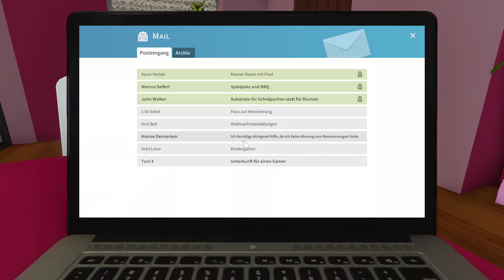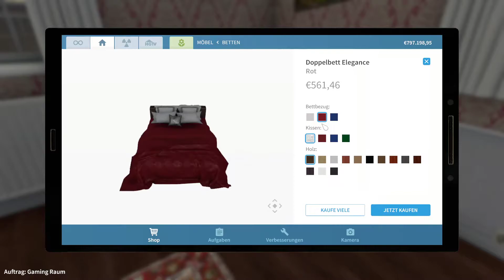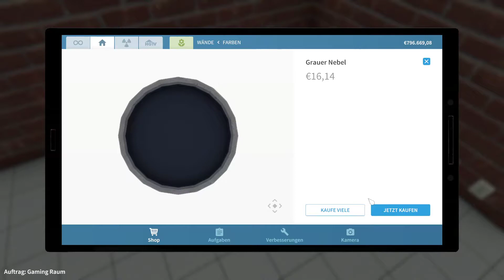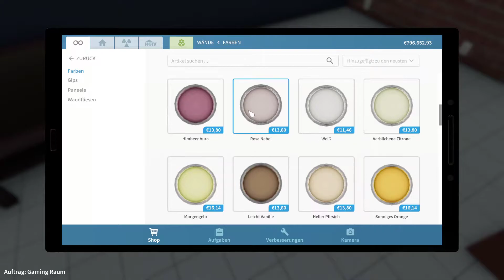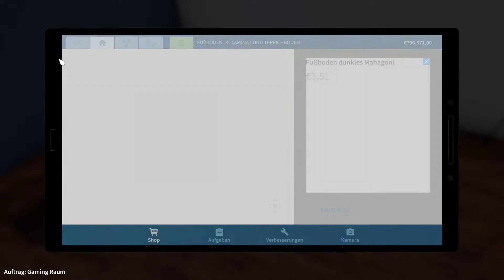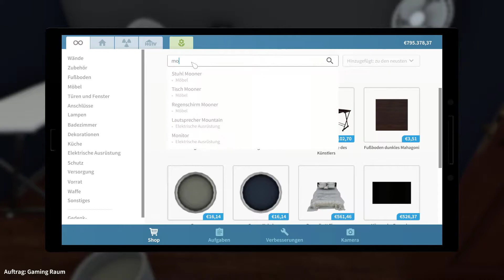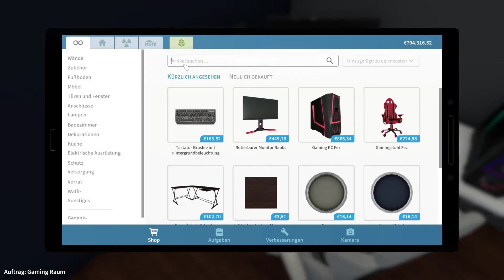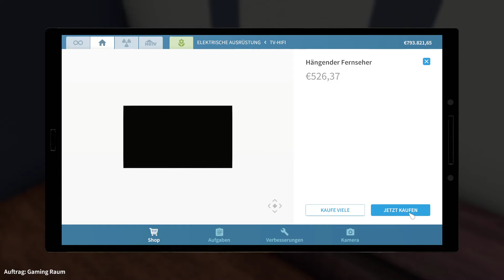Relaxing, Unterkunft für einen Gamer, a room 4 a gamer, no talking just playing